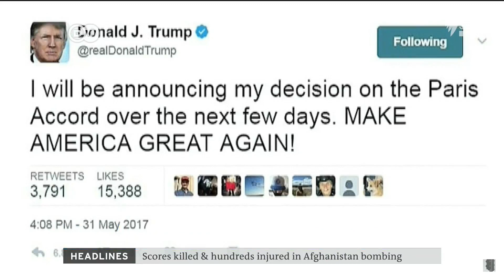DW 20170601. Trump On Cusp Pulling Paris Fraud Climate Deal.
Donald Trump is on the cusp of pulling out of the Paris Climate Accord, if rumours are correct, and an election promise.  Any withdrawal will spark outrage from those wanting a global Carbon-Interaction-Tax on living paid into the most corrupt people's control, like the Rothschild's banking group. It will also be a step toward real science as opposed to fraternity-science(fake-science.)

Trump has betrayed many promises so far from either inabilities to fulfil or ardent support for corrupt factions like Zionism, and Vatican.